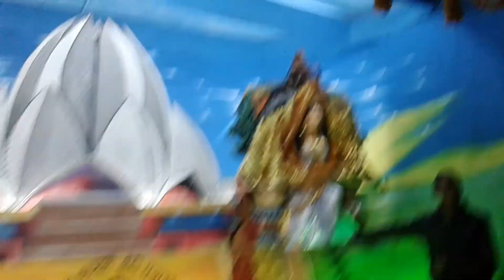Saraswati puja TNB college Bhagalpur. Saraswati puja song 2020. saraswati mata bhajan 2020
Saraswati puja TNB college Bhagalpur. Saraswati puja video. हे शारदे माँ अज्ञानता से हमें तार दे माँ।